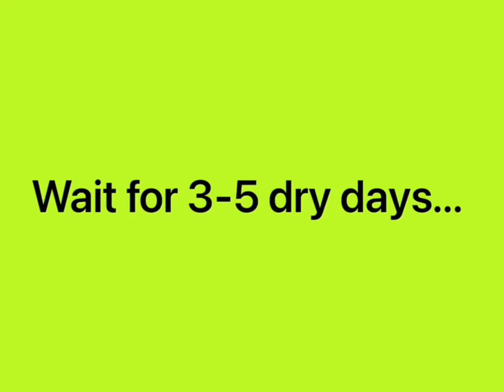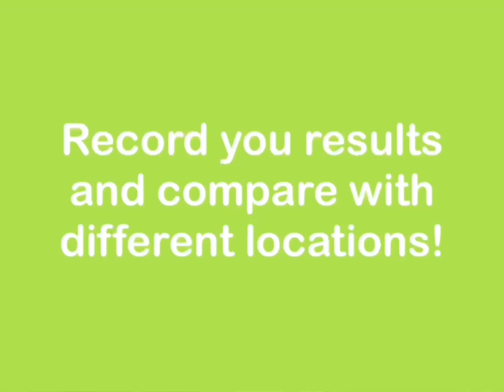Make Your Own Air Pollution Monitor!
A simple way to get kids to think about their environment and the air they breathe.